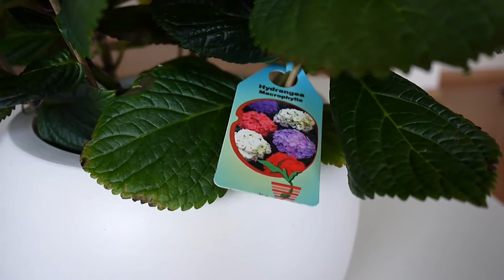Pink Hydrangea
Pink Mophead (Hydrangea macrophylla) hydrangea in bloom.